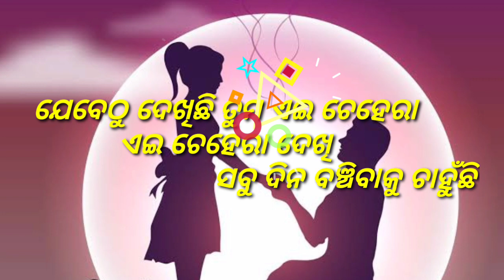Happy Propose Day Videos//New Propose Day Status Videos//Romantic Propose Videos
##romantic status propose videos###

Happy Propose Day videos
Propose Day Status Videos
Propose Day videos
New Propose Day videos
Romantic Propose Day videos